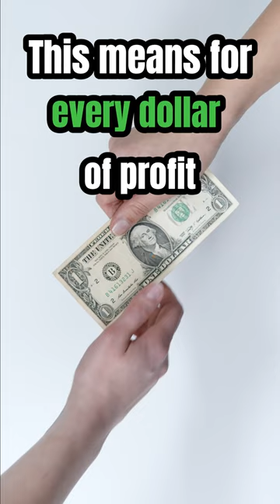What is LP/GP split?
In real estate syndication, the LP-GP split refers to the division of profits or cash flow between the limited partners (LPs) and the general partner (GP).
The limited partners are the investors who contribute capital to the syndication but do not participate in the day-to-day management of the investment. The general partner is typically the sponsor of the syndication and is responsible for managing the investment on behalf of the limited partners.
The LP-GP split determines how the profits or cash flow generated by the investment are divided between the limited partners and the general partner. The split can vary depending on the specific terms of the syndication agreement, but it is commonly structured as a percentage allocation of profits or cash flow.
For example, a typical LP-GP split might be 80/20, with the limited partners receiving 80% of the profits or cash flow and the general partner receiving 20%. This means that for every dollar of profit or cash flow generated by the investment, 80 cents would be distributed to the limited partners and 20 cents would be retained by the general partner.
The LP GP split can be a straight split or it can be a preferred return model.
A real example will be if Dr. James as the sole investor in a deal invest 100k into a syndication deal with 80/20  split , and the return that year is 10, 000 dollars,
In a straight split, Dr. James gets 8k and the GP team gets 2k.
In preferred return model, Dr James get 8k and 80% of the remaining 2k. This will end up as 9600 dollars for Dr. James and 400 dollars for the GP team
We usually do the preferred return model for the cash on cash return
Also note, we invest in our own deals too, so a GP member can also be an LP in the same deal.
The LP-GP split can be an important consideration for investors when evaluating a real estate syndication opportunity, as it can impact the potential returns on their investment. It is important to carefully review the syndication agreement and understand the specific terms of the LP-GP split before investing.

"Grow your Wealth and Breathe Easy"